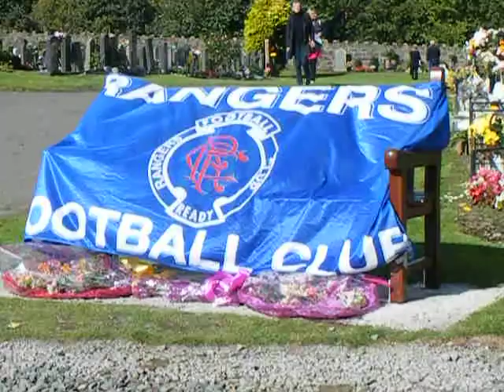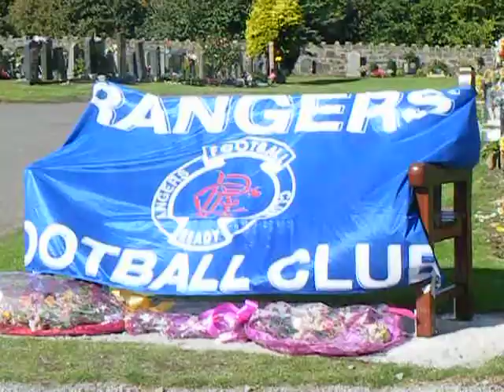Margaret Ferguson Bench Dedication day 1